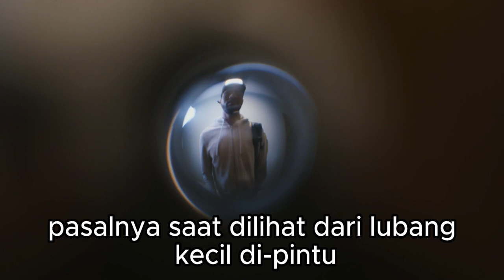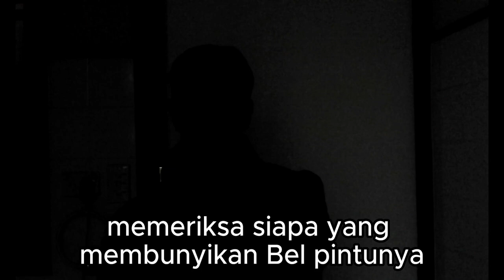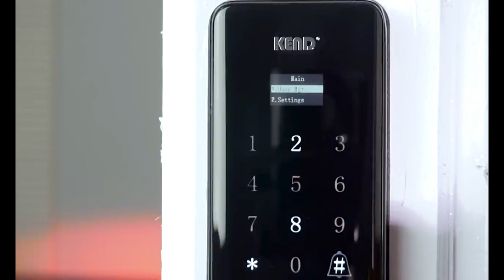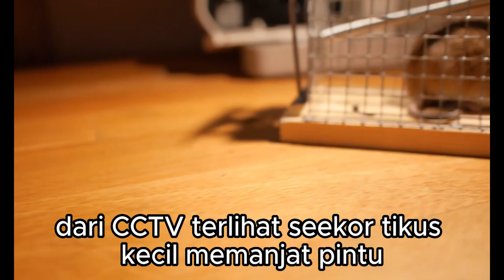'Siapa Itu?' Pria Ketakutan Bel Pintunya Bunyi Tengah Malam, Dicek Tak Ada Orang, Syok Lihat CCTV!